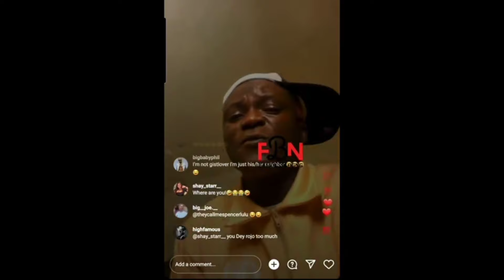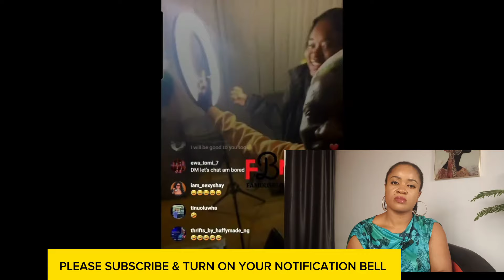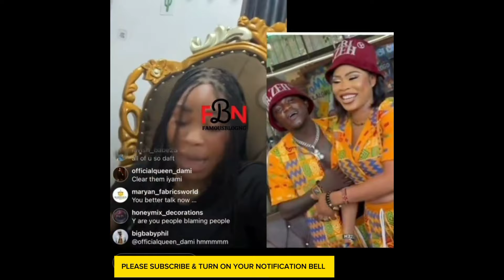I subjected her to debunk the beating portable boast blast Gistlover portable wife bewaji debunks.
Portable Zazu funny reaction to beating his wives Bewaji & others Bewaji react gistlover exp0se on gistloverblog , Queen dami pregnant, portable Queen dami, portable pregnant,Queen dami pregnant for portable zazu,portable and queen dami,portable wife bewaji, portable zazu bewaji, portable bewaji